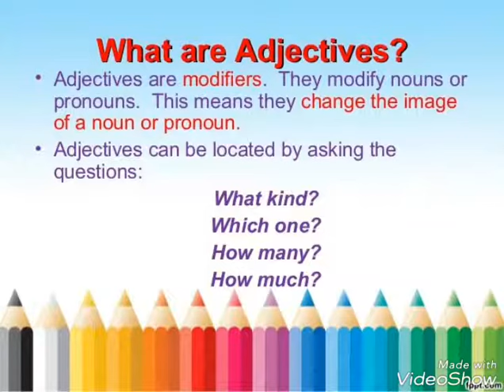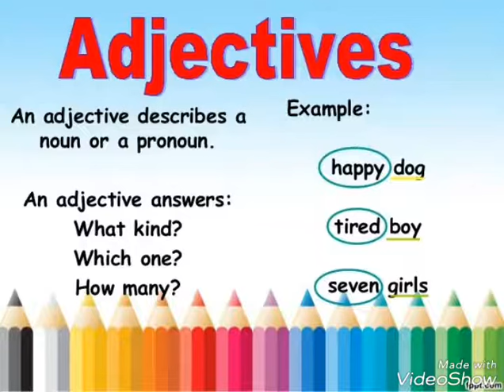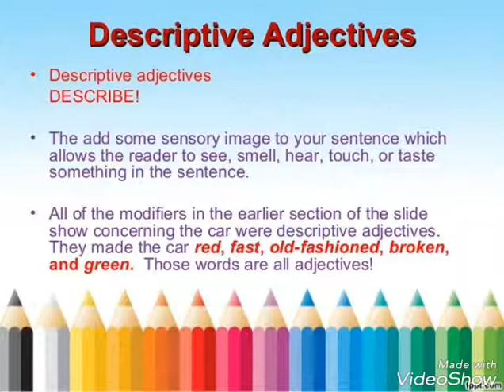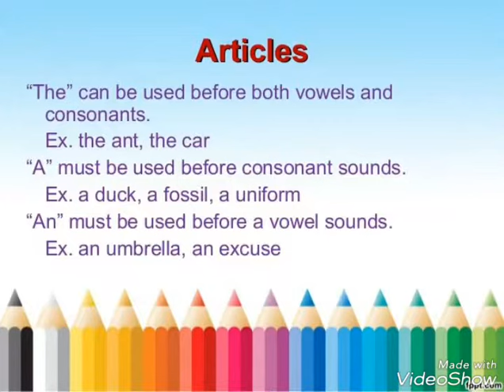Adjectives in hindi